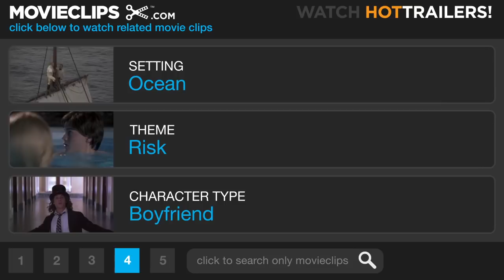Along Came Polly (8/10) Movie CLIP - The Non-Plan Plan (2004) HD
CLIP DESCRIPTION:
While Reuben (Ben Stiller) prepares to asks Polly (Jennifer Aniston) to move in with him, she finds his "risk analysis" of her on his computer.

FILM DESCRIPTION:
Screenwriter John Hamburg directs his second film (since his 1998 debut Safe Men) with the romantic comedy Along Came Polly. Ben Stiller plays Reuben Feffer, a professional risk assessor who never takes chances in any aspect of his life. When his new bride Lisa (Debra Messing) leaves him for a European scuba instructor named Claude (Hank Azaria), he finally decides to a risk of his own. At a party, he meets free-spirited Polly Prince (Jennifer Aniston), whom he remembers from his seventh-grade Model U.N. Unlike the control-freak Reuben, she's spent her life living on the edge. They reluctantly begin a romance and Polly introduces him to a new world of spicy food and suggestive dances. Along Came Polly also stars Philip Seymour Hoffman as Reuben's washed-up best friend Sandy Lyle and Alec Baldwin as the obnoxious insurance company boss Stan Indursky.

CREDITS:
TM & © Universal (2004)
Cast: Ben Stiller, Jennifer Aniston, Bryan Brown
Director: John Hamburg
Producers: Anders Bard, Jane Bartelme, Danny DeVito, Louis G. Friedman, Daniel S. Levine, Michael Shamberg, Stacey Sher
Screenwriter: John Hamburg